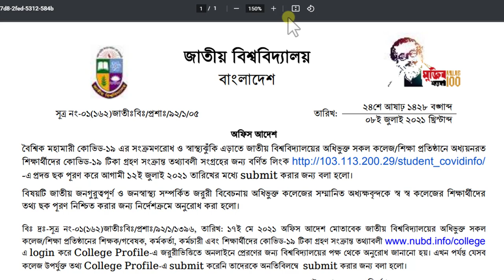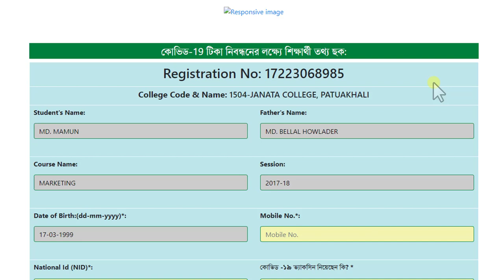NU ছাত্র-ছাত্রীদের জন্য Covid-19 টিকা গ্রহণের আবেদন পদ্ধতি//Student Covid19 Vaccine reg.2021